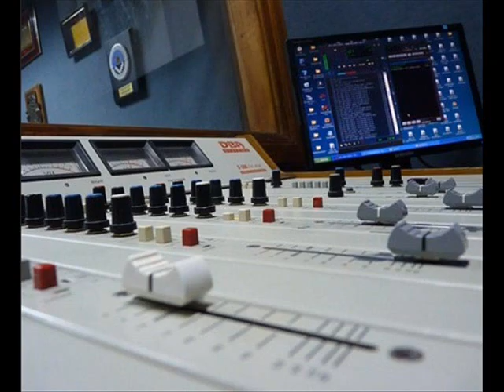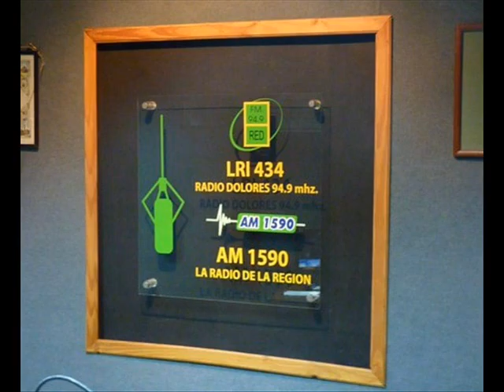SERGIO SCAGLIA-PARO DE JUDICIALES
SERGIO SCAGLIA CON HORACIO BURGUEÑO EN RADIO DOLORES AM 1590-FM94.9